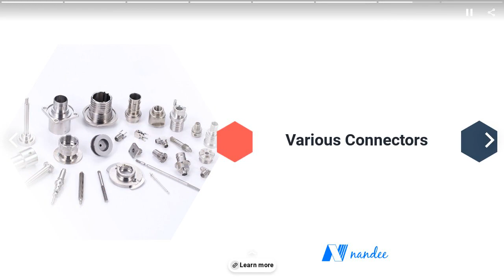Nan Dee Precision Co., Ltd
ABOUT US
Nan Dee Precision is an ISO 9001, IATF 16949 and AS 9100D qualified manufacturer with more than 30+ years of precision turning experience.
Running with 110+ CNC machines, produce more than 1 billion pieces a year.
Specialized in turning parts, machining parts, screw machining and milling parts for precision up to +/- 0.005 mm.

00:00:00 NAN DEE PRECISION CO., LTD.
00:00:07 ABOUT NANDEE Nan Dee Precision is an ISO 9001, TS16949 and AS9100 qualified manufacturer. Have more than 30 years of precision turning experience. Specialized in turning parts, machining parts and milling parts for precision up to +/- 0,005mm. Serving industries across RF&R connectors, Aerospace, Medical, Military & Defense, Semi-Conductor, Automotive, Automation, Communication...etc.
00:00:14 Capability • Total capability: 160⁺⁺ CNC machines • Type: STAR/ TSUGAMI/ NAKAMURA/ MIYANO/ CITIZEN Nan Dee is finely equipped with 4 axis Swiss type turning machines imported from Japan. The Japanese machines possess high quality that is ensuring production line runs stable, and the yielding defined parts. All Nan Dee production parts is rewarded with quality control from the first step.
00:00:21 Probes & Pins
00:00:28 Semi-conductor Probe
00:00:35 RF & R connector
00:00:42 Various Connectors
00:00:49 Visit our shop Today!